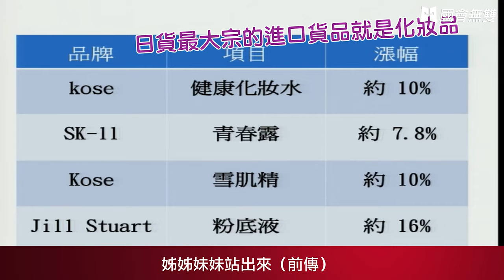【國會無雙界外球】 盧秀燕姊姊妹妹（前傳） 10/1